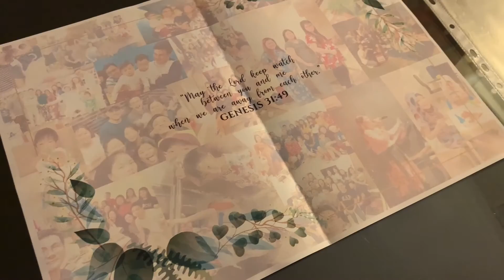Despedida | Patricia Candi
Despedida of Manilyn, Theo and Marco.
October 15, 2021
Holiday Villa